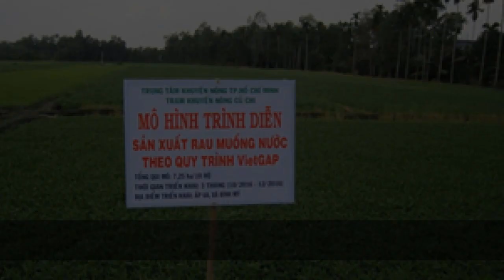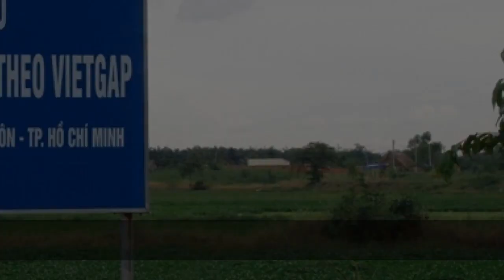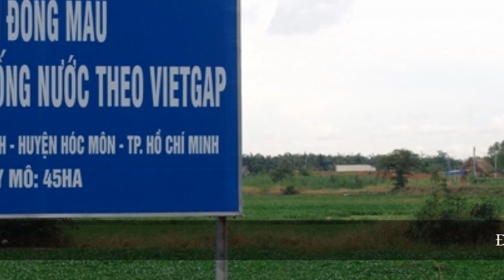Thoát Nghèo Từ Mô Hình Trồng Rau Muống Nước Theo Tiêu Chuẩn Vietgap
+ Học cách làm giàu cùng với BẠN CỦA NHÀ NÔNG, bạn có kiến thức từ căn bản đến nâng cao về nuôi, trồng, chăm sóc các loại cây trồng và con vật, bên cạnh đó chúng tôi luôn cập nhật những kiến thức, công nghệ mới giúp các bạn có nền tảng kiến thức vững vàng trong nông nghiệp. Hy vọng kênh sẽ đem lại nhiều điều bổ ích cho các nhà nông.